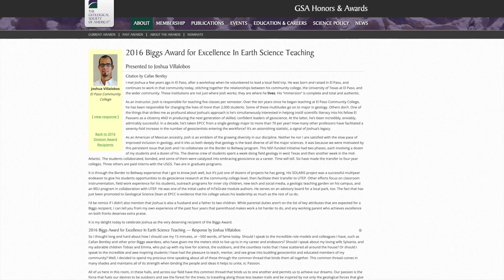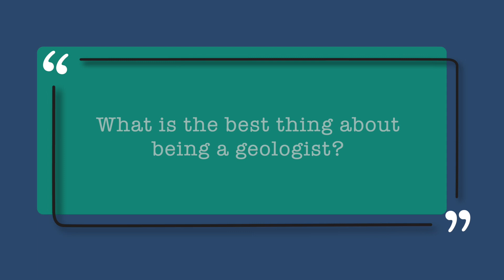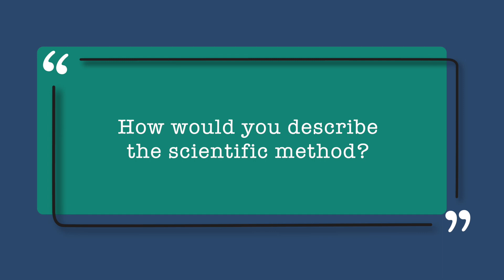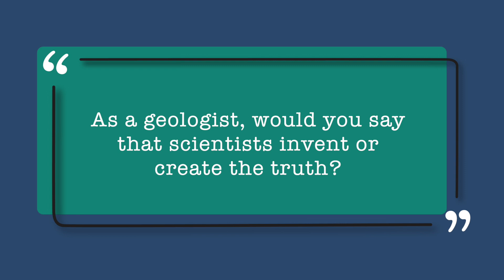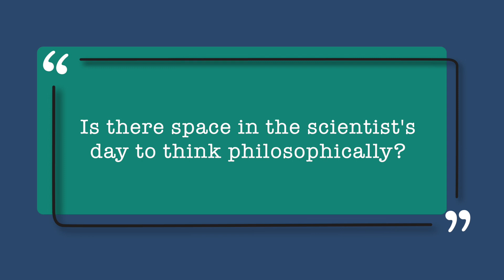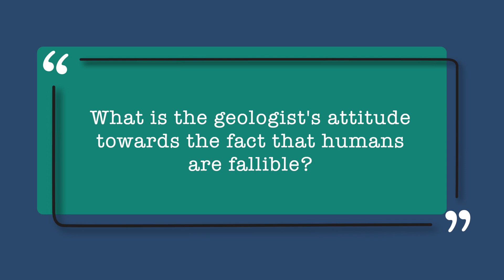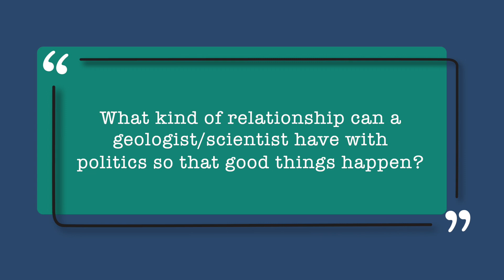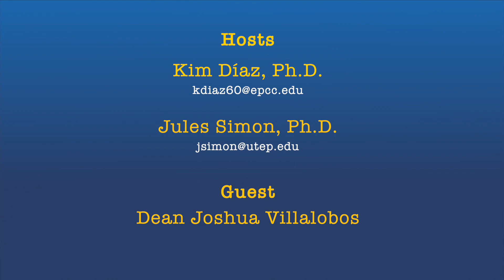Philosophic Dialogues from La Frontera 14: Geoscience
Today we feel very grateful to be interviewing our colleague Mr. Joshua Villalobos, campus Dean of the Mission del Paso campus.

Dean Villalobos is trained as a geologist and earned his Bachelor's and Master's degrees in geological sciences from the University of Texas at El Paso.

He was able to build the EPCC geoscience degree program from its beginnings (one declared major) to over 60 declared majors in seven years. As a result of this work, El Paso Community College is now one of approximately 30 two-year institutions awarding associate degrees in geology, nationally, and since 2011, the college has annually produced nearly 8 percent of all associate geology degrees in the country.

His NSF funded program SOLARIS (student Opportunities in Learning Advanced Research in the geoSciences) helped EPCC students interested in geosciences participate in research projects that were co-run by EPCC and UTEP geology faculty. In 2016, he was awarded the  Geological Society of America Biggs Award for Excellence in Earth Science Teaching. In 2017, he was elected to serve as Councilor-at-Large for The National Association of Geoscience Teachers (NAGT) Executive Committee. Last but not least, in 2018, Dean Villalobos received the Presidential Award for Excellence in Science, Mathematics and Engineering Mentoring.